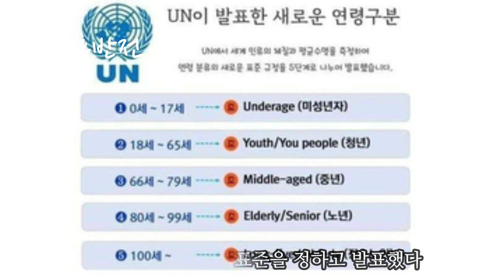오십이후 쪼그라든 늙은이로 살지않는 절대법칙 - 원더풀 인생후반전